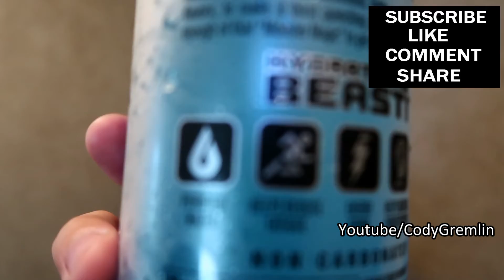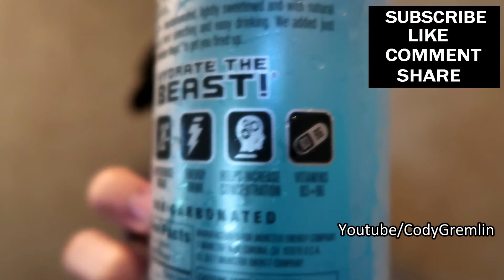MONSTER HYDRO ENERGY WATER REVIEW (THIS DRINK IS AMAZING!!)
Today reviewing one of my FAVORITE energy drinks for MONSTER Hydro energy drink. This is LEGITIMATE! and does help! My brutal honesty regarding this product, absolutely worth it, has helped me in so many ways.